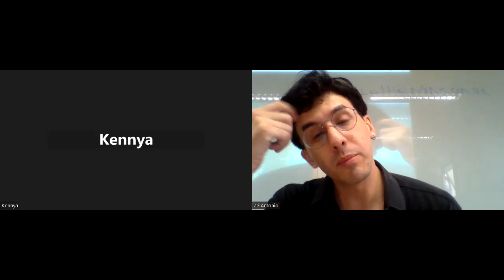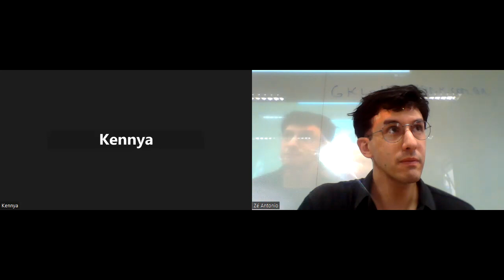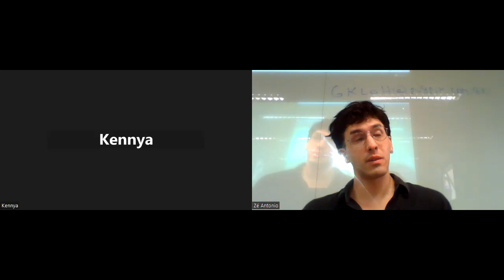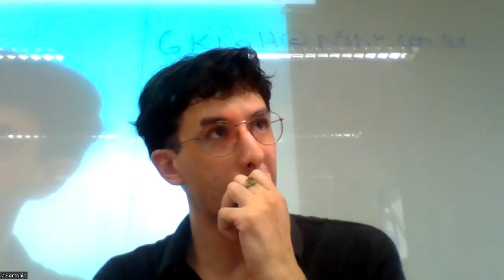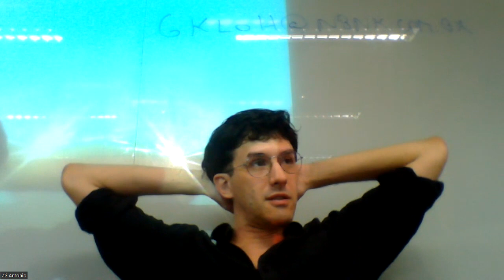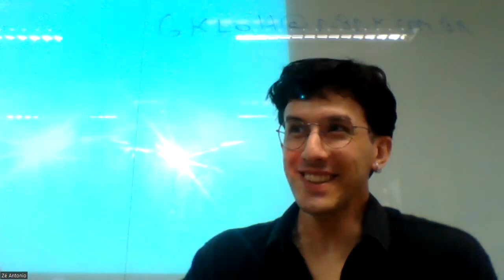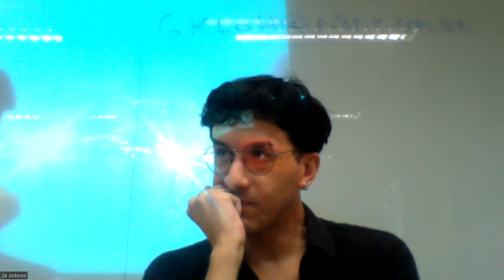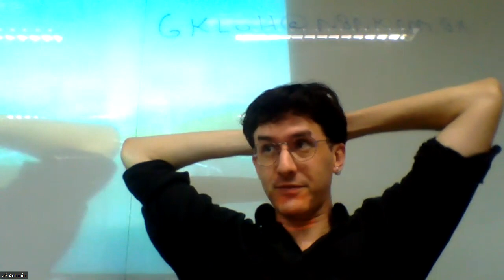Teoria especulativa do direito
Primeira aula da terceira parte do curso "Introdução às teorias críticas e especulativas do direito". Ideia geral do que seria uma teoria especulativa do direito. Noção de direito ilimutado em Margaret Davies. Relação entre direito e espaço em de Andreas Philippopoulos-Mihalopoulos.

= Textos-base
Davies, Margaret. 2. Limited and unlimited law. In: Law unlimited. London: Routledge, 2017.
Philippopoulos-Mihalopoulos, Andreas. Law’s Spatial Turn: Geography, Justice and a Certain Fear of Space. Law, Culture & the Humanities, v. 7, n. 2, p. 187–202, 2011.

= Textos opcionais
Bryant, Levi R.; Srnicek, Nick; Harman, Graham (Ed.). The speculative turn: Continental materialism and realism. Prahran, Vic.: re.press, 2011. (Anamnesis).
Bryant, Levi R. Correlationism. In: Gratton, P.; Ennis, P. J. (Org.). The Meillassoux dictionary, Edinburgh: Edinburgh University Press, 2015, p. 46–48.